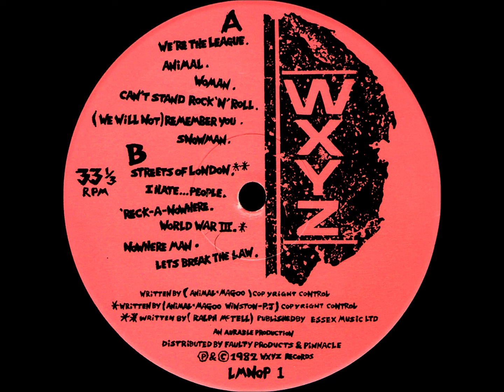C2--Anti-Nowhere League-I Hate people-Single Version-Bonus Track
Anti-Nowhere League – We Are...The League
Label: Let Them Eat Vinyl – LETV133
Format:
2 x Vinyl, LP, Album, Reissue
Country: UK
Released: 2014
Genre: Rock
Style: Punk
A1  We're The League
Written-By – Chris Exall, Nick Culmer
2:40
A2  Animal
2:40
A3  Woman
Written-By – Anti-Nowhere League
2:58
A4  Can't Stand Rock 'N' Roll
1:57
A5  We Will Not Remember You
2:00
A6  Snowman
3:01
B1  Streets Of London
Written-By – Ralph McTell
3:16
B2  I Hate...People (Re-mix)
2:22
B3  'Reck-A-Nowhere
2:28
B4  World War III
Written-By – Anti-Nowhere League
2:41
B5  Nowhere Man
2:28
B6  Let's Break The Law (Re-mix)
3:06
  Bonus Tracks
C1  So What
Written-By – Chris Exall, Clive Blake, Nick Culmer
3:10
C2  I Hate...People (Single Version)
2:22
C3  Let's Break The Law (Single Version)
Written-By – Anti-Nowhere League
3:04
C4  Woman (Single Version)
Written-By – Anti-Nowhere League
2:59
D1  Rocker
2:31
D2  For You
Written-By – Anti-Nowhere League
3:05
D3  Ballad Of J.J.Decay
Written-By – Anti-Nowhere League
5:16

    Bass – Winston (2)
    Design – Tim Smith (27)
    Drums – "Persian John" P.J.*
    Guitar – Magoo (10)
    Vocals – Animal (6)

Reissue containing bonus tracks from the 2001 Captain Oi! CD reissue, on 140 gram vinyl in a gatefold.                                                    AND                          Anti-Nowhere League – We Are...The League
Label: WXYZ Records – LMNOP1
Format:
Vinyl, LP, Album
Country: UK
Released: 1982
Genre: Rock
Style: Punk
A2  Animal
A3  Woman
A6  Snowman
B2  I Hate...People (Remix)
B3  'Reck-A-Nowhere
B5  Nowhere Man
B6  Let's Break The Law (Remix)

    Manufactured By – Faulty Products
    Distributed By – Faulty Products
    Manufactured By – Pinnacle (3)
    Distributed By – Pinnacle (3)
    Published By – Essex Music Ltd.

    Bass – Winston (2)
    Design – C. Crunch
    Drums – P.J. (6)
    Guitar – Magoo (10)
    Photography – Kim Aldis
    Vocals – Animal (6)
    Written-By – Animal (6) (tracks: A1 to A6, B2 to B6), Magoo (10) (tracks: A1 to A6, B2 to B6), P.J. (6) (tracks: B4), Ralph Mctell (tracks: B1), Winston (2) (tracks: B4)

First pressing

Uncensored

There are two versions of this release. Original first release was withdrawn soon after release due to obscenity law problems. It isn't known how many of the first release actually made it into the hands of consumers. Subsequent re-release has some words changed on side 1 track 2 "Animal". The line in the song "I'm a child molester" was changed to "I'm your next door neighbor".

Versions can also be distinguished by matrix markings - original has LMNOP-1-A1 and LMNOP 1 B1, re-release has LMNOP 1 A2 and LMNOP 1 B2.

An aurable Production.
Label: WXYZ Records – ABCD 2
Format:
Vinyl, 7", 45 RPM, Single, Black On White Labels
Country: UK
Released: Mar 8, 1982
Genre: Rock
Style: Punk
A  I Hate...People
B  Lets Break The Law

    Published By – Head Music Ltd.
    Mastered At – CBS Studios, London
    Mastered At – Gedmal Galvanic Ltd.

    Bass – Winston (2)
    Drums – P.J*
    Guitar – Magoo (10)
    Mastered By – timtom*
    Vocals – Animal (6)
    Written-By – Animal (6), Magoo (10)